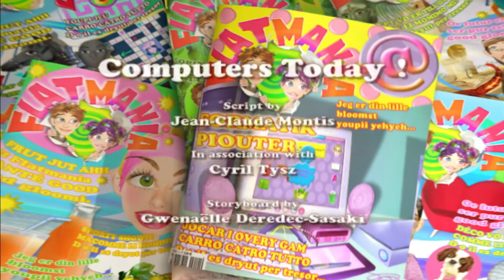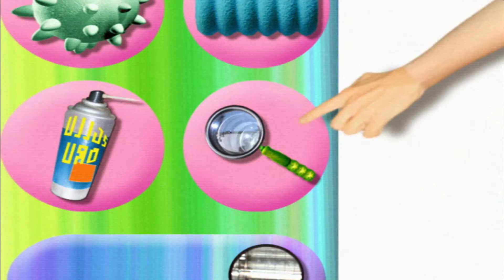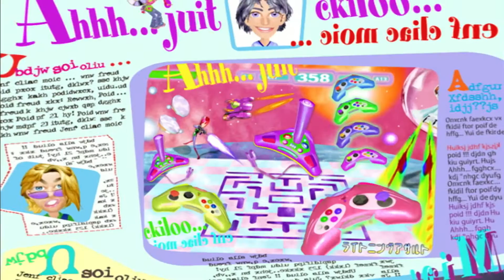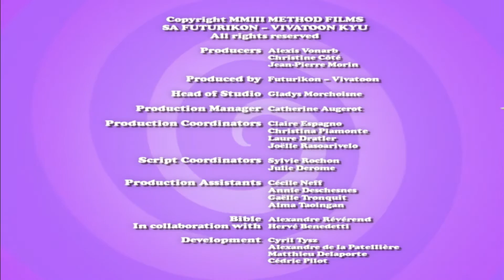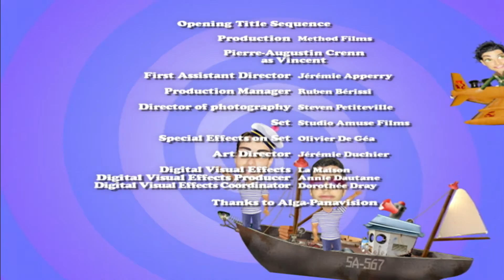Флетмания 👦 | 25 серия | Компьютеры | Волшебные мультики для детей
13-летний парень Винсент покупает все номера журнала Флетмания. Журнал оказывается волшебным и заглатывает Винсента, превращая его в бумажного персонажа - иллюстрацию на своих страницах. Ему необходимо найти способ вернуться в реальный мир. Его ждет множество испытаний, загадок и приключений

Хорошего просмотра!